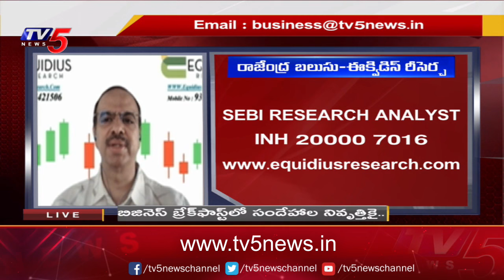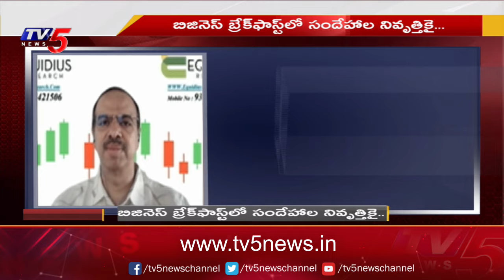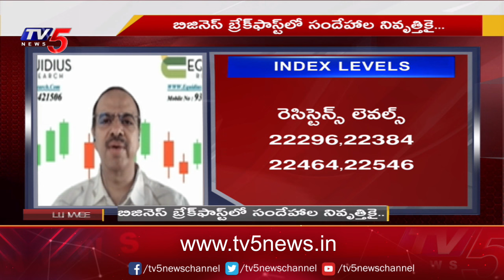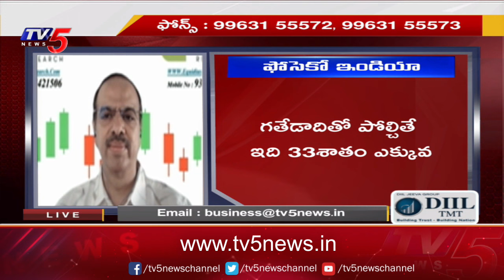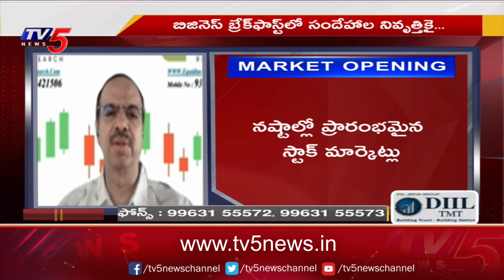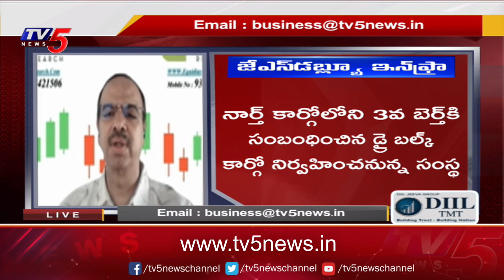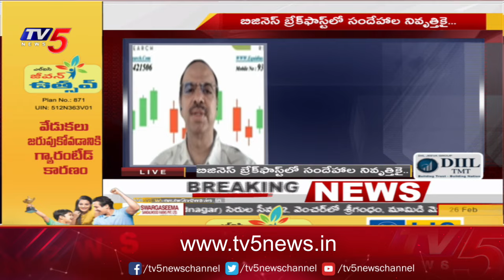Business Breakfast | Stock/Share Market News | 26-02-2024 | TV5 News Live